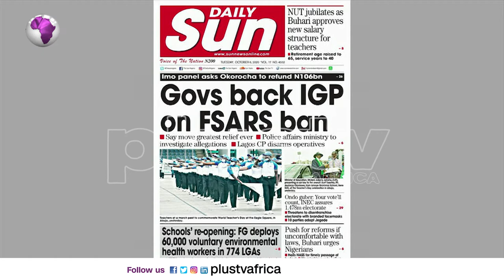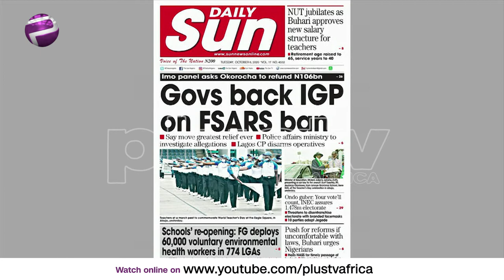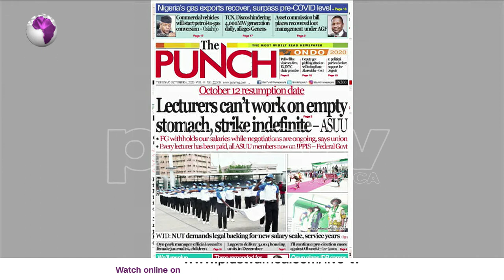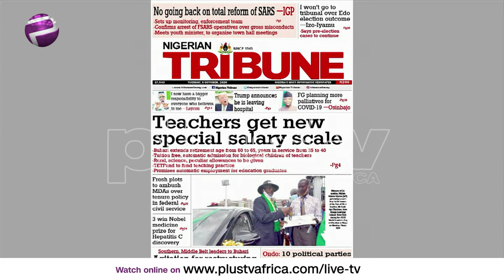Newspaper Review: Governors Support The FSARS Ban ...And More Stories | Off The Press (7th Oct)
Join us weekdays at 8:30am on OffThePress, as we discuss the biggest headlines in newspapers today. Watch live on DSTV CH 408, or stream from our YouTube, Facebook, and Periscope platforms. Today, Chris Nwandu joins us virtually.